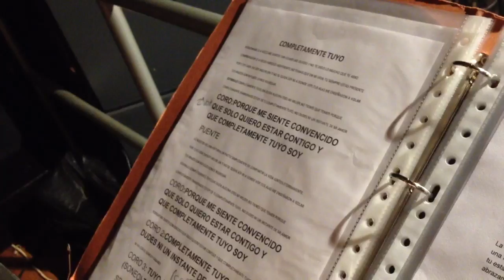Prueba de sonido Roberto Lugo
Sala mama rumba Fuerteventura